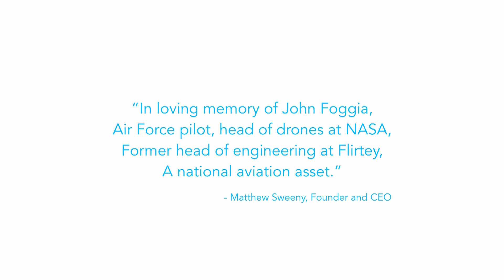Flirtey Unveils The Eagle at The National Press Club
United States Senator Catherine Cortez Masto introduces Matthew Sweeny, Founder and CEO of Flirtey, to unveil The Eagle drone delivery system at The National Press Club in Washington, D.C. Flirtey’s technology combines three systems to enable the goal of package delivery to customer homes in less than 10 minutes -

The Flirtey Eagle, an aircraft with a unique payload volume, high reliability, and precision delivery; The Flirtey Portal, a secure and modular takeoff and landing platform for store-to-door delivery; and Flirtey’s autonomous software platform, which has FAA approval for one remote pilot to fly 10 drones simultaneously.